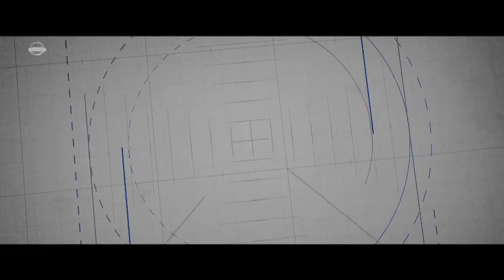Um jardim no "Ferro de Engomar"